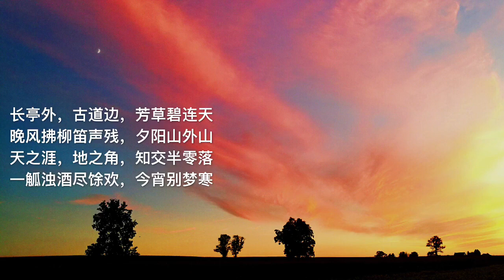女聲二重唱 - 送別 李叔同詞 John Ordway曲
原曲 Dreaming of Home and Mother
照片攝於 Lancaster, PA